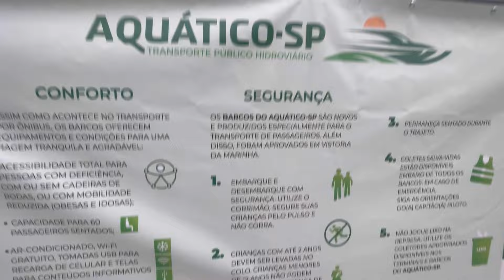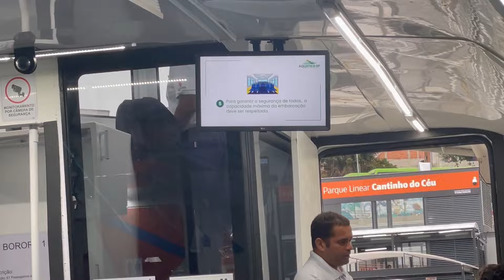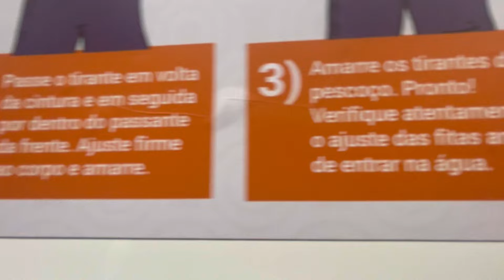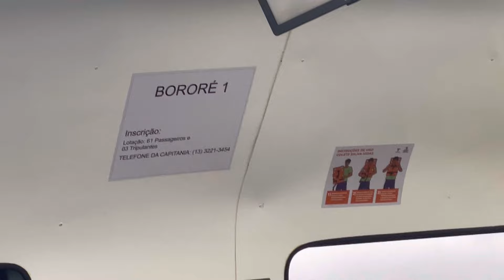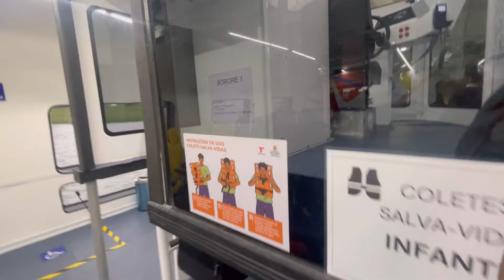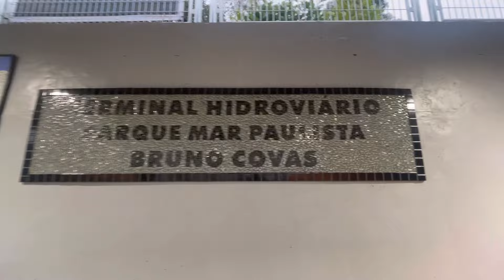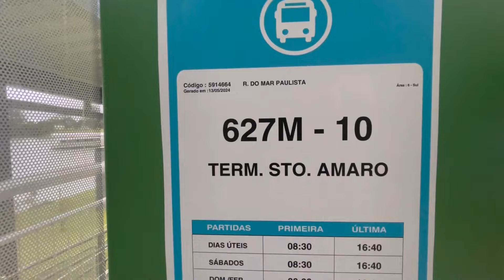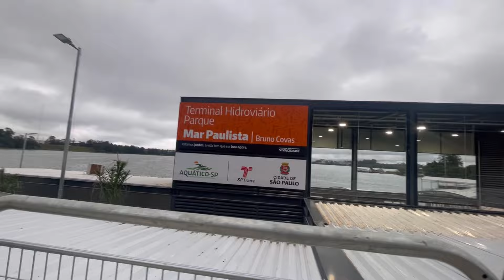SAO PAULO SP AQUÁTICO SP linha pedreira Grajaú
SAO PAULO SP AQUÁTICO SP pedreira Grajaú#rodoviaria